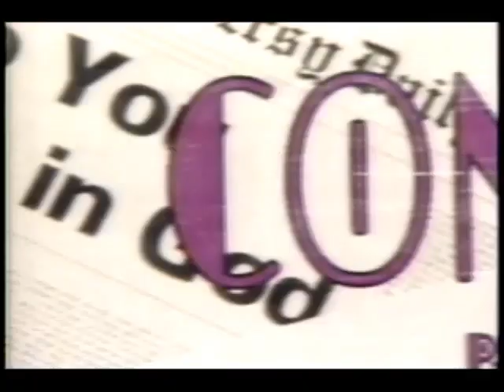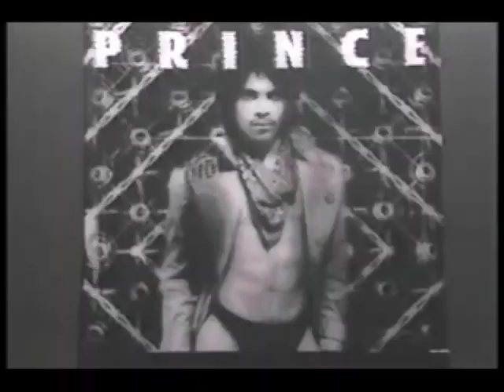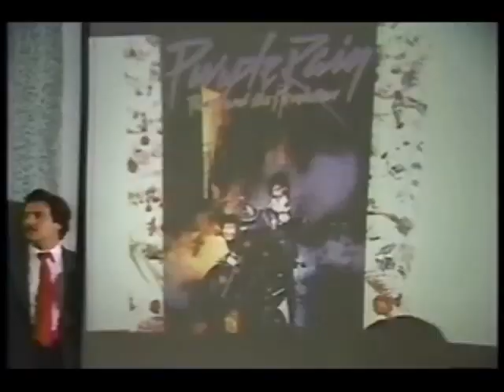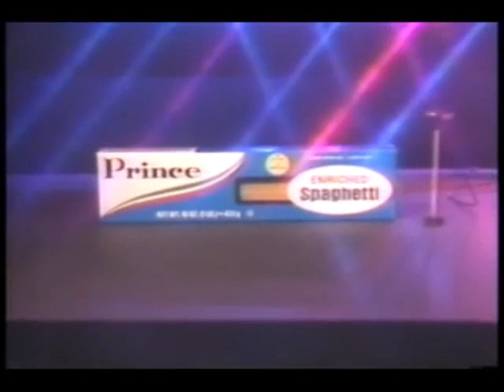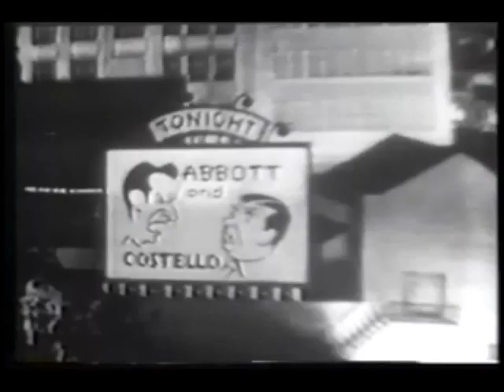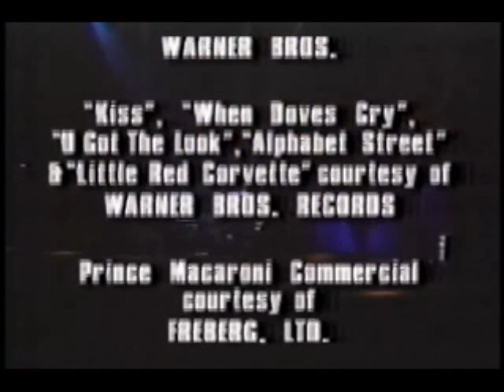Entertainment Tonight (September 26, 1988) (VHS RIP)